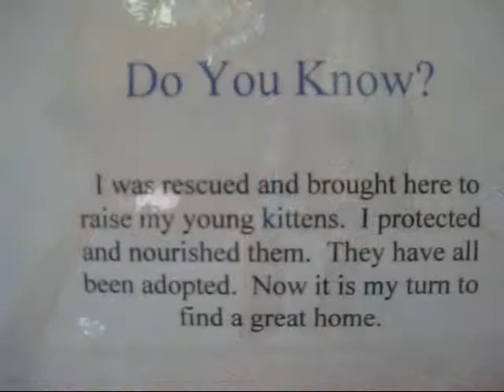Adopt a cat today: Clove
My name is Clove the cat! I am a sweet, rescued cat in need of a loving home. I am very friendly, and will make a great snuggle buddy. I am up-to-date on all cat vaccinations, spayed, and microchipped. You can adopt me at Helen Woodward Animal Center.